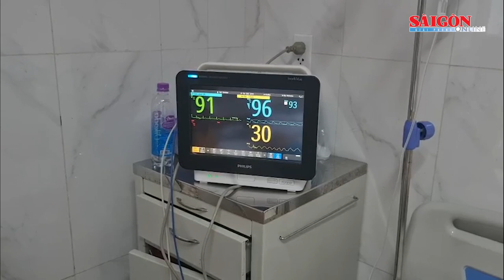Phó Thủ tướng Trần Lưu Quang thăm viếng nạn nhân trong vụ tấn công 2 trụ sở UBND xã ở Đắk Lắk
Sáng 12-6, Phó Thủ tướng Chính phủ Trần Lưu Quang cùng đoàn công tác Chính phủ đến thăm hỏi, động viên, chia buồn với gia đình người bị nạn trong vụ tấn công trụ sở UBND xã ở Đắk Lắk.